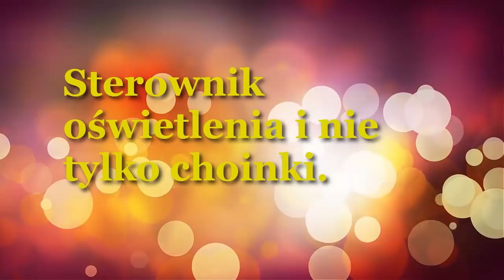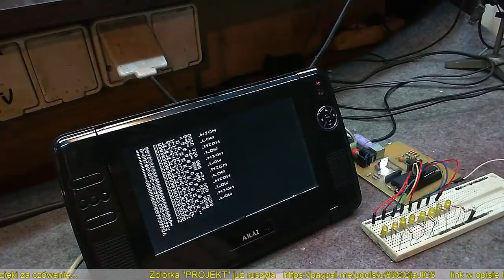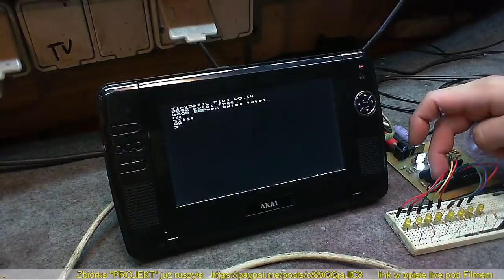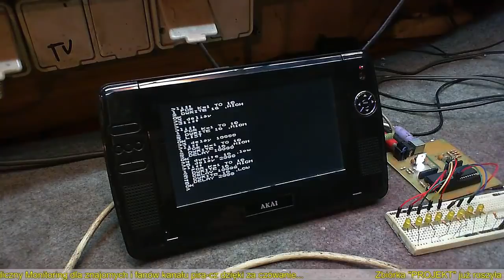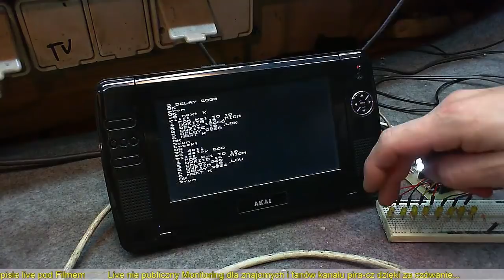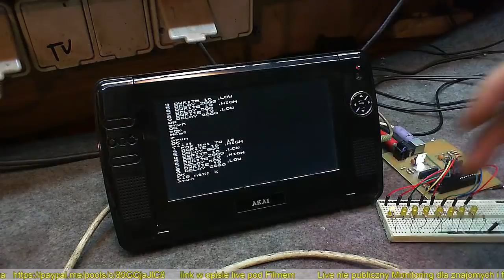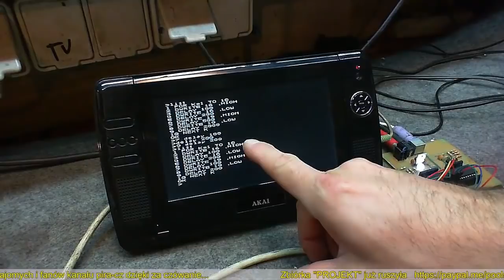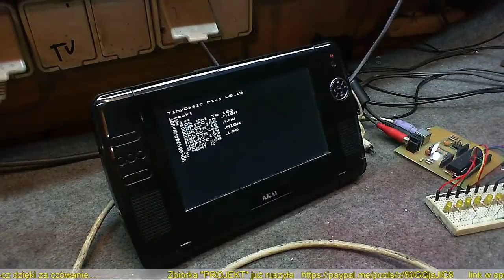Sterownik oświetlenia świątecznego Basic